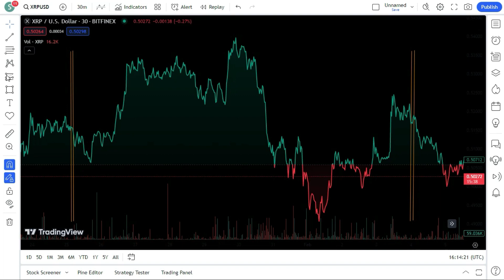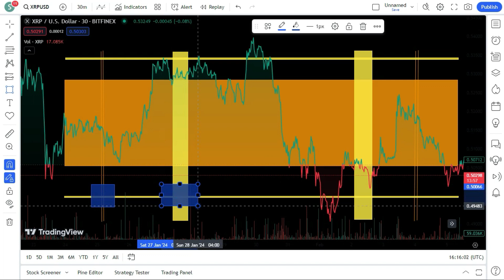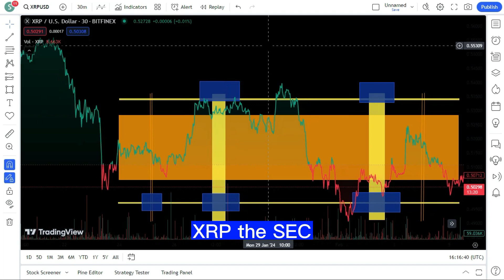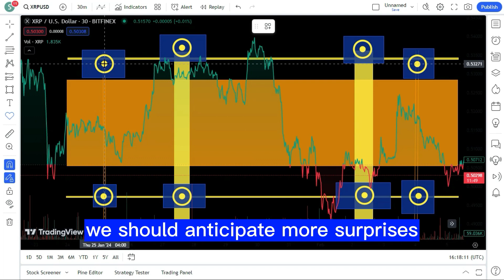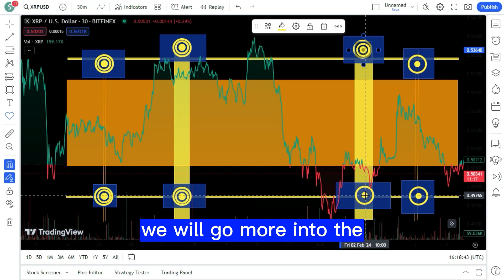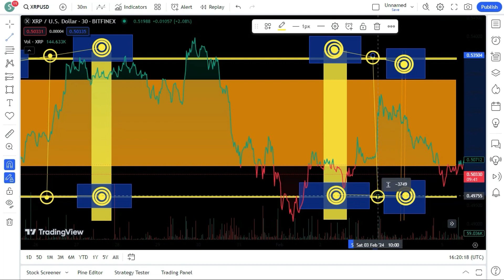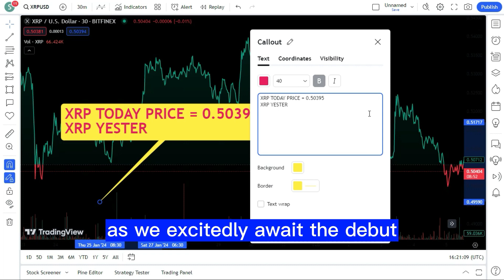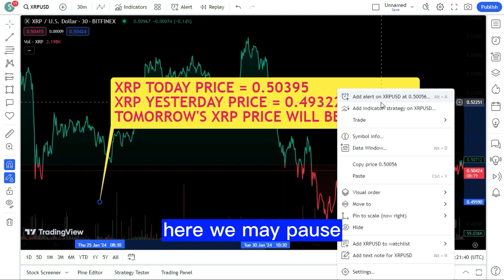XRP - ANALYST PREDICTION TO $1.00 ! XRP LATEST AND BIG NEWS TODAY'S